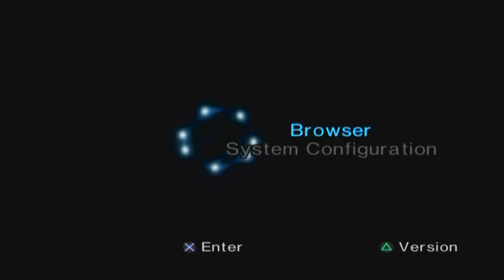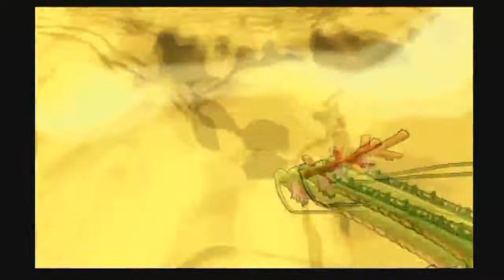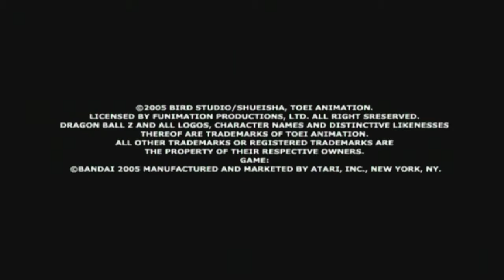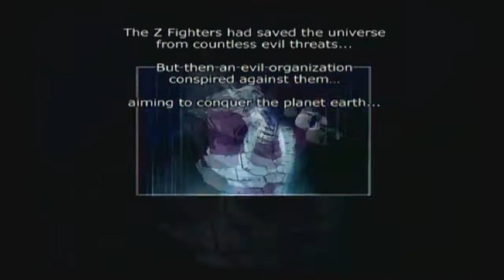Dragon Ball Z Budokai Tenkaichi 1 [Xelrog/Jack]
Xelrog and Jack stream Dragon Ball Z: Budokai Tenkaichi (the first one) for the PlayStation 2 live on Twitch, Mixer, and YouTube. Swoly is back, if somewhat downgraded, and the gameplay is... different. Very different. Almost like an entirely different series. Huh.